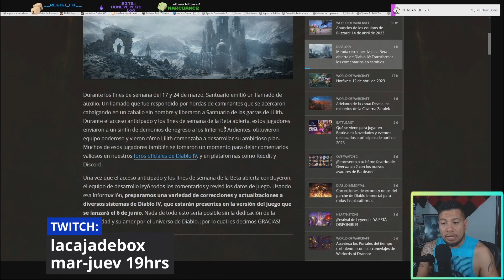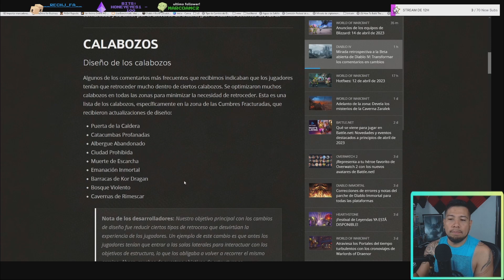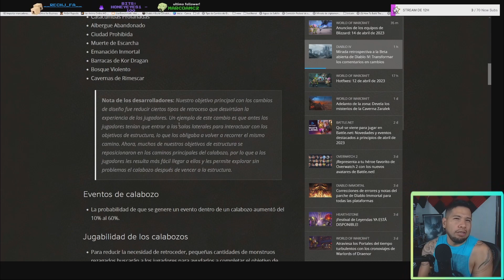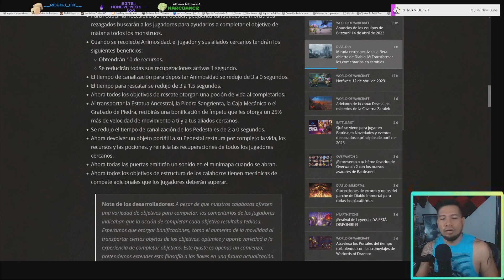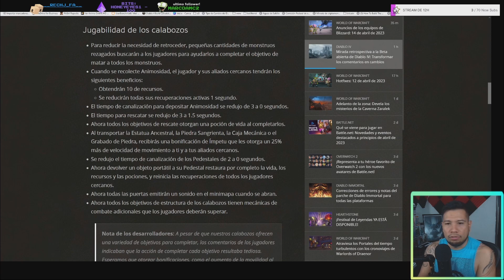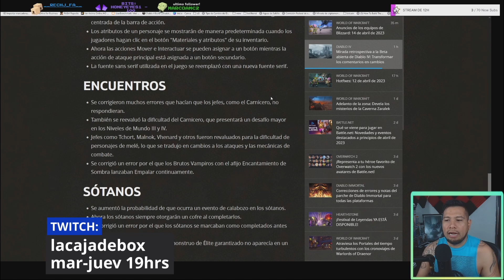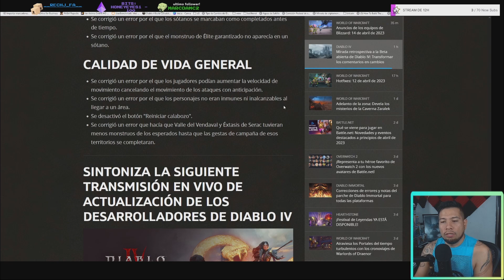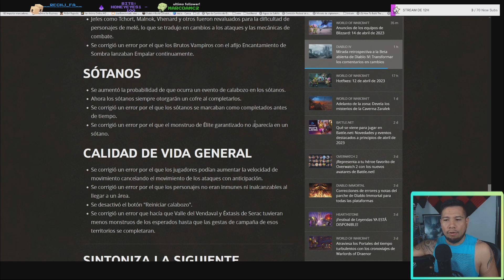🔥DIABLO 4 IV -ACTUALIZACION Y CAMBIOS EN MAZMORRAS NOTAS QUE TIENES QUE SABER BLIZZARD NOS ESCUCHA?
Vemos la ultima actualizacion de las notas de los desarrolladores y cambios en las MAZMORRAS, EVENTOS, DUNGEONS, asi como algunos poderes de las clases espero que disfrutes mucho el video.

PASEN A PLATICAR LOS MARTES Y JUEVES
 19 HRS MEX - 21 HRS PST - 3AM CET

    👿 CLAN DE DIABLO:👿
|LACAJA |  |CUBO HORADRICO|

☠️GAMERTAG BATTLENET ☠️
              TheBox#11684

GRACIAS POR LLEGAR AL FINAL! 🥰🥰